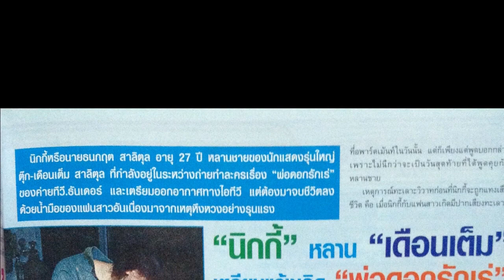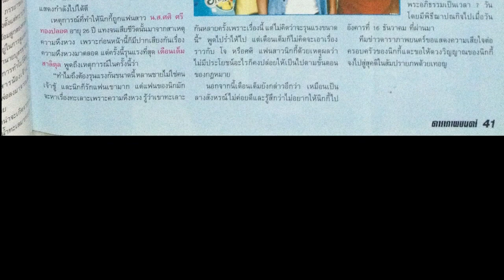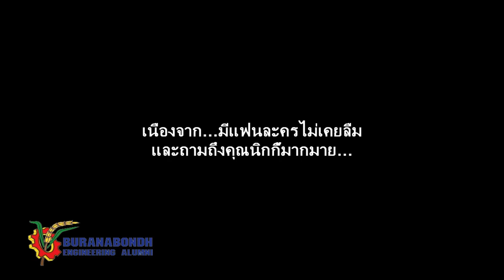นิกกี้ ณัฐสิทธิ์ สาลีตุล ดารายุค 90 อาลัยนักแสดงนำเรื่อง สายฟ้าสลาตัน อดีตศิษย์เก่า ช่างกลบุรณพนธ์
นิกกี้ ณัฐสิทธิ์ สาลีตุล ดารายุค 90 อาลัยนักแสดงนำเรื่อง สายฟ้าสลาตัน อดีตศิษย์เก่า ช่างกลบุรณพนธ์ เพื่อนท่านนี้ยังคงอยู่ในความทรงจำของพวกเราศิษย์เก่า ช่างกลบุรณพนธ์ เสมอมาและตรอดไป หนึ่งในเพื่อนเรา BU129
ขอขอบคุณ ถาพสวยๆและข้อมูลจาก
นิตยสาร ดาราภาพยนตร์ ปีที่ 27 ฉบับที่ 1339
วางจำหน่าย วันพุธที่ 24 ธันวาคม 2546
เคดิตเพลงจาก ละครเย็น ช่อง 7สี เรื่อง สายฟ้าสลาตัน

ให้เราด้วยนะครับ